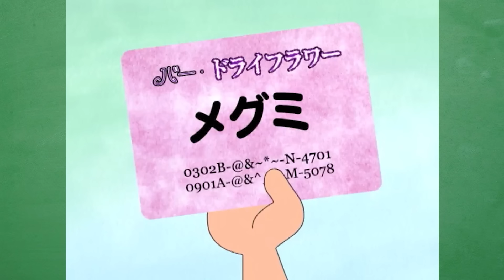Shin Cậu Bé Bút Chì: Shin Muốn Ngủ Riêng & Bo Và Masao Nghỉ Chơi & Chiến Dịch Tiết Kiệm Của Mẹ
Chào mừng các bạn đã đến với Lớp Học Truyện Tranh! Lại là những câu chuyện độc lạ thường ngày của cậu nhóc Shinnosuke đây! Là fan bê tông cốt thép của Shin, chắc hẳn chúng ta đều biết Bo và Masao là hai người bạn trầm tính, ít nói, hiền lành nhất trong đội phòng vệ Kasukabe. Rất hiếm khi ta thấy cả hai nổi nóng hay bất đồng với nhau. Ấy vậy mà cũng có những lần Masao và Bo cạch mặt với nhau đấy? Mọi chuyện diễn ra như thế nào? Liệu đội phòng vệ Kasukabe sẽ làm sao để hàn gắn vết nứt ấy? Tất cả sẽ có trong video ngày hôm nay! À tập phim còn có ước muốn có giường riêng của Shin và chiến dịch tiết kiệm của mẹ nữa đấy! Sẵn sàng chưa, chúng mình cùng vào lớp thôi!
📌 Kịch Bản: Hoàng Thương
📌 Giọng Đọc: Thanh Hải
📌 Dựng Video: Bảo Phạm